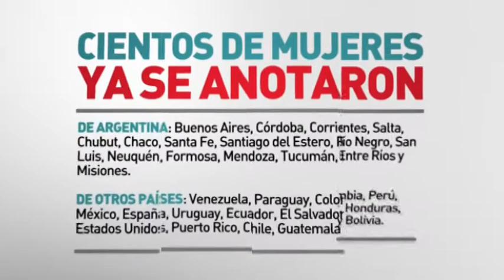¿Ya te inscribiste al Congreso Internacional MUJERES FUERTES 2013?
Del 16 al 18 de Agosto 2013 te esperamos en el Congreso MF, Buenos Aires, Argentina.